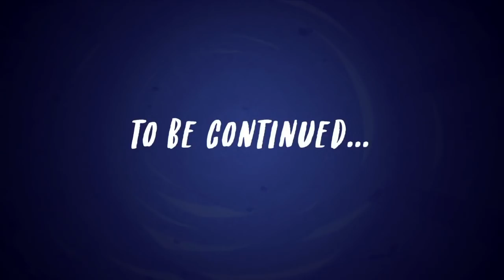My Little Pony: Equestria Girls Polska - 'Applejack Investigates' 🔍 Rollercoaster Przyjazni 3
Applejack zaczyna się martwić, gdy uświadamia sobie, że Fluttershy zaginęła, ale reszta Mane 7 jest zaabsorbowana ekscytacją z parku rozrywki. Applejack w końcu zdaje sobie sprawę, że winieta używa magii, aby jej przyjaciele zniknęli, ale czy ktokolwiek wierzy w jej oskarżenia wobec gwiazdy mediów społecznościowych?

Sprawdź nowe odcinki serii My Little Pony Equestria Girls w każdy piątek rano o 10 rano EST!